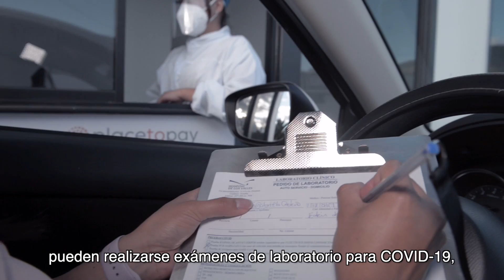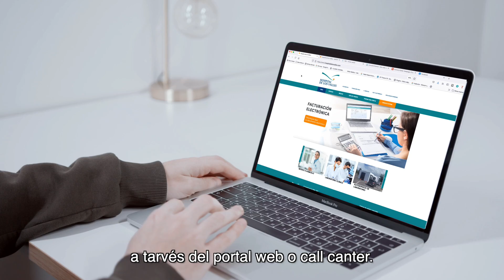Video Innovaciones Subtítulos